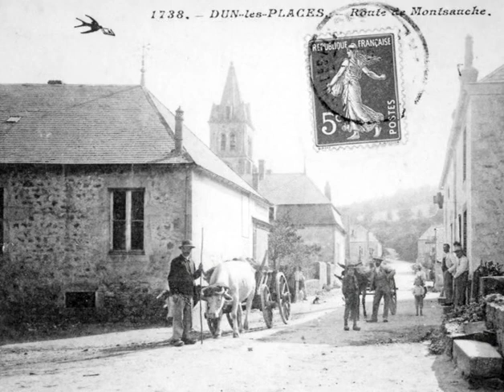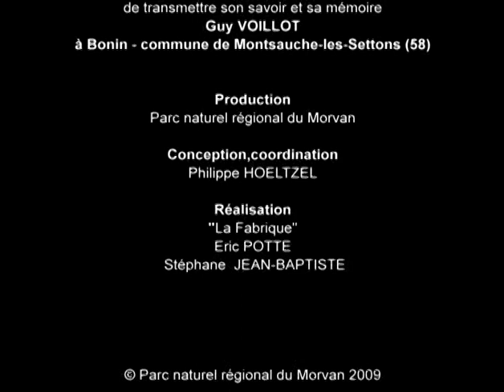Maréchal ferrant dans le centre Morvan - Gestes, paroles et savoir-faire de Morvandiaux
Le grand-père de Guy Voiloot a fondé la forge vers 1870 ; son père a repris, puis lui-même, en tant que charron-forgeron. Ils ferrent les animaux, réparent le matériel, cerclent les roues de chariot. A l’arrivée des tracteurs, ils construisent un autre atelier, plus grand.
Il explique notamment la méthode de cerclage des roues et la fabrication des outils, en nous faisant visiter la forge.

Merci au témoin, M. Guy Voillot.